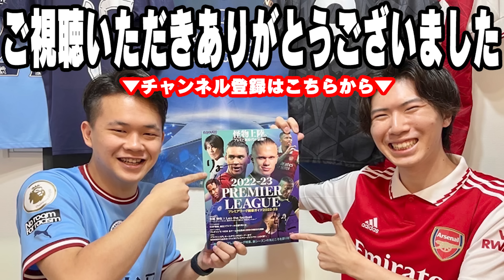菅原由勢が開幕戦でスタメンでプレミアデビューも無念のHTで交代に…ニューカッスルvsサウサンプトン戦の反応まとめ【プレチャン/切り抜き】